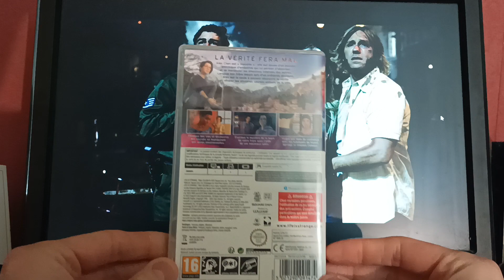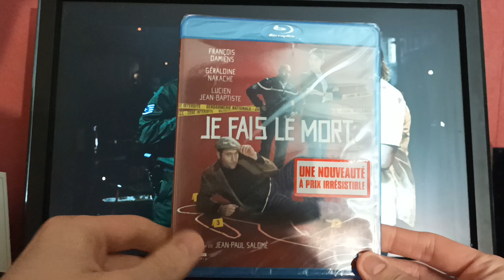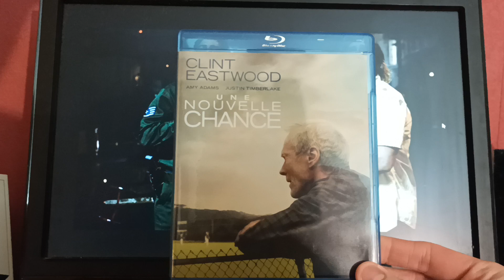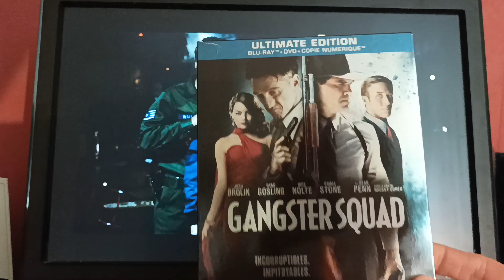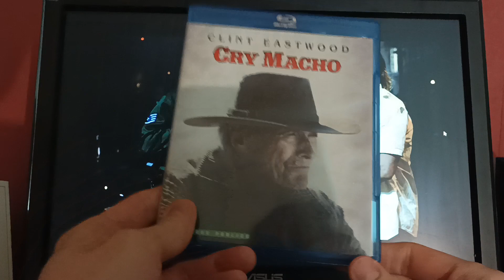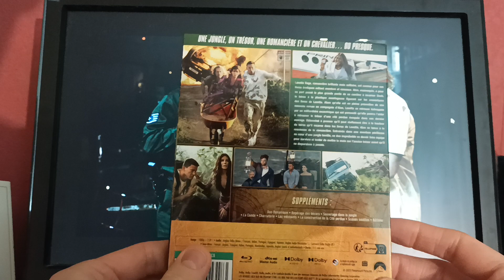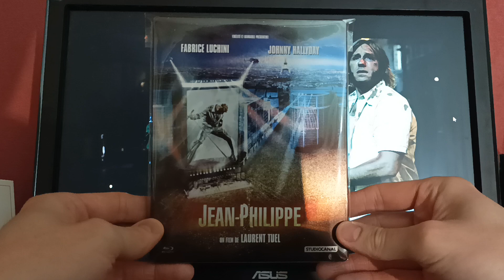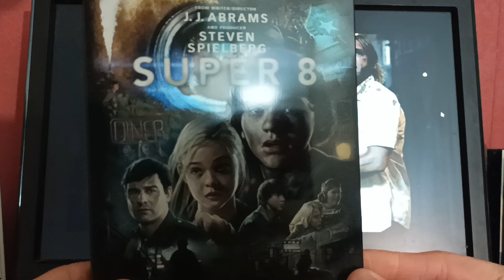Achats Récents #46 / Blu-Ray - Steelbook - Série TV - Jeu Switch / Septembre 2022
On se retrouve pour une nouvelle vidéo d'achats récents !
Avec au programme plein de supports différents entre DVD, Blu-Ray, Steelbook et un Jeu Switch !

En espérant que cela vous plaira, je vous souhaite un bon visionnage 👍